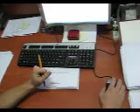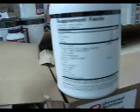Wycieczka po odzywki_outlet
Wizyta w odzywki_outlet - po drugiej stronie lustra